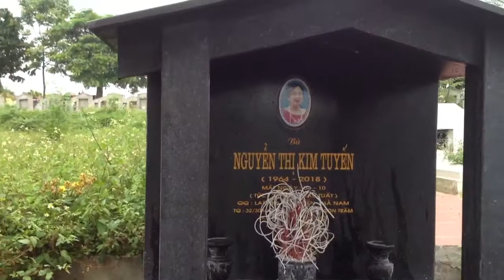Sơn tây 29042019 đồi sui